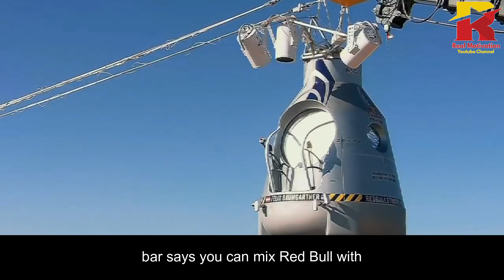Unveiling the Mystery of the Billionaire Behind the Space Jump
Hey, guys! In today's video, we're going to explore the life of the billionaire who made the epic space jump that left us all in awe. I'm sure you've heard about this incredible feat, but do you know who the man behind it is? We're going to dive deep into his background, his motivations, and his journey to becoming one of the most famous adventurers of our time.

The video is going to be full of fascinating information, so grab a drink, sit back, and relax as we explore the mystery of the billionaire behind the space jump. We'll start with a brief history of space exploration and how it led to this epic jump, then we'll move on to the man himself.

Firstly, we'll talk about his early life, his education, and how he got into the world of business. We'll delve into his early successes, failures, and how he became a billionaire. Then, we'll move on to his personal life, his hobbies, and what inspired him to take on such a challenging feat.

Next, we'll discuss the jump itself, how it was planned, and what it took to make it happen. We'll talk about the risks involved, the preparation, and what it felt like for the man himself as he made his way into the stratosphere. We'll also take a look at the technical details of the jump, including the equipment used and how it was designed to ensure the man's safety.

After that, we'll dive into the aftermath of the jump. We'll discuss the impact it had on the world, how it inspired people, and what it meant for the future of space exploration. We'll also talk about what the billionaire has been up to since then, and what his plans are for the future.

Finally, we'll wrap up the video with some thoughts on what we can learn from this incredible story. We'll discuss how it shows us that anything is possible if we have the right mindset, determination, and support. We'll also talk about the importance of chasing our dreams and not being afraid to take risks.

So, that's what you can expect from this video! I hope you're as excited as I am to explore the mystery of the billionaire behind the space jump.

Space exploration has been a fascination for humans since the beginning of time. From the earliest civilizations, people have been looking up at the stars and wondering what's out there. The exploration of space has been a long and challenging journey, with many ups and downs, but it has led to some incredible achievements, such as landing on the moon and sending probes to other planets.

The billionaire behind the space jump is an interesting figure who has had a fascinating life. We'll explore his background, education, and business career, and how he became one of the richest people in the world. We'll also talk about his personal life, including his hobbies and interests, and what inspired him to take on the incredible feat of the space jump.

The space jump itself was a remarkable achievement, and we'll go into detail about how it was planned and executed. We'll discuss the risks involved, the technical aspects of the equipment used, and what it was like for the man himself as he made his way into the stratosphere. We'll also talk about the safety measures that were put in place to ensure the success of the jump.

After the space jump, the impact on the world was immense. It inspired people all over the globe and showed us what is possible when we push the boundaries of what we think is achievable. We'll discuss the impact of the space jump on the future of space exploration and how it has inspired a new generation of space enthusiasts.

Finally, we'll wrap up the video with some thoughts on what we can learn from this incredible story. We'll talk about the importance of determination, mindset, and not being afraid to take risks in order to achieve our dreams. We'll also touch on the impact that this kind of achievement can have on the world, and how it can inspire others to pursue their own goals and dreams.